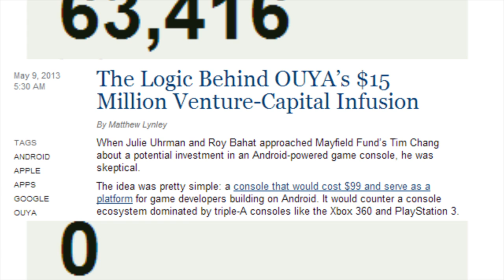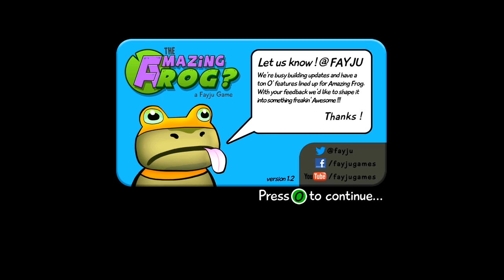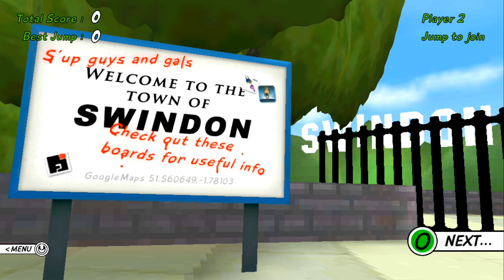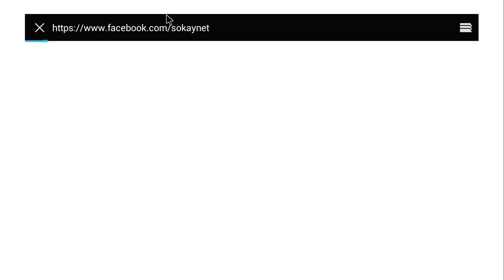The OUYA Part 1 - Coffee Tank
Today the coffee dolphins take on the recently released phenom known as The Ouya. Will the plucky console dazzle or fizzle?

This episode:
-The Amazing Frog
-No Brakes Valet
-Game Catcher
-Donut Get